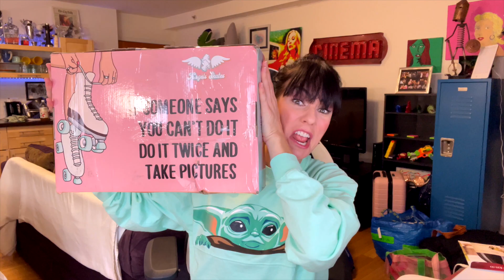Godzilla vs Kong – Official Trailer | Reaction!!!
Here's the Godzilla vs Kong trailer we've all been waiting for! This looks so so rad! I can't wait ...

2658 Griffith Park Blvd. #228